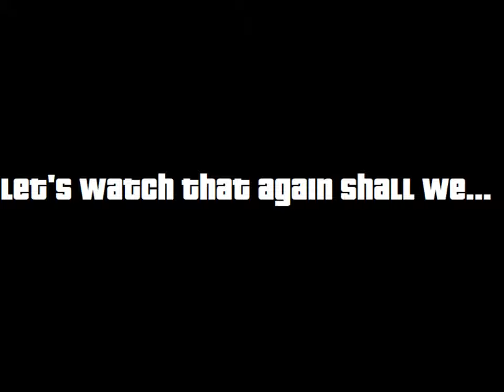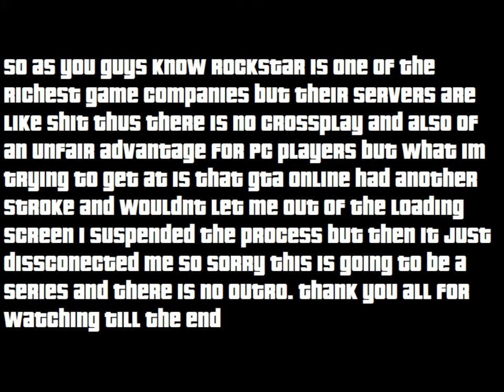Special Vehicle Work #1 - Ramp Buggy Mission (Union Depository Heist)- GTA V Online Import/Export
Special Vehicle Work #1: Ramp Buggy Mission
Mission Name: Escape Escort (SecuroServ)

SecuroServ are on standby to extract some clients from a difficult situation. Collect modified buggies and get ready to clear their escape route for them.

Special Vehicle Work are Special missions planned by SecuroServ and prepped with specially modified vehicles. Completing a mission will unlock any of the special cars involved in each mission at a discounted rate in Warstock Cache & Carry. In order to unlock a mission, the player has to complete their respective numbers of "Vehicle Cargo" Missions, with at least 32 missions to unlock every mission. Every mission only requires two - four players and unlocked at Rank 1.